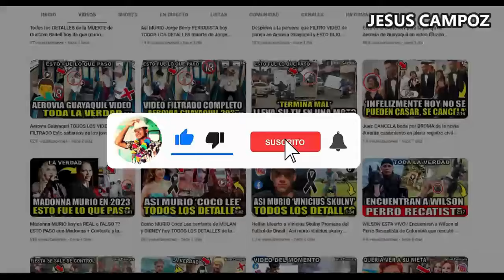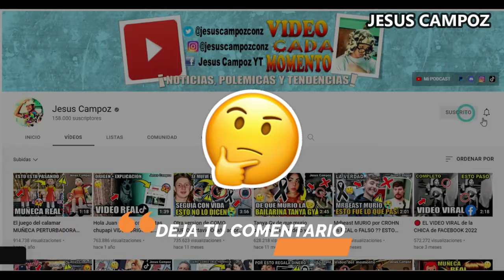Resumen de la pelea Canelo vs Berlanga títulos supermedianos AMB resumen completo canelo vs berlanga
Canelo y Berlanga se estarán dando con todo el día de hoy por los títulos supermedianos CMB, AMB Y OMB desde el T-Mobile de Las Vegas, ambos dieron lo mejor de sí, pero solo uno salió vencedor. Aquí en este video vamos a informarte, canales, resumen y todo lo que necesitar saber para que no te pierdas este combate.